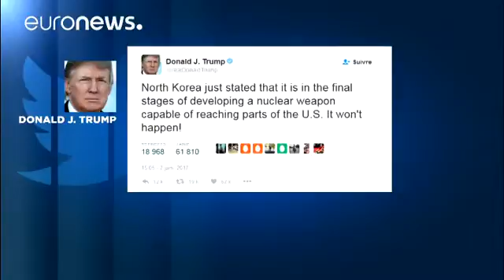Donald Trump sieht Bedrohung aus Nordkorea gelassen